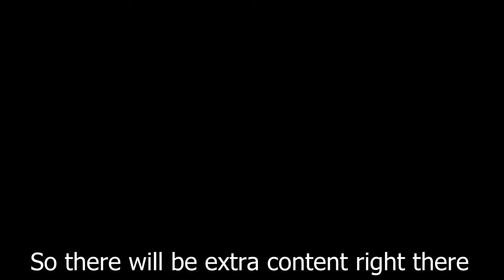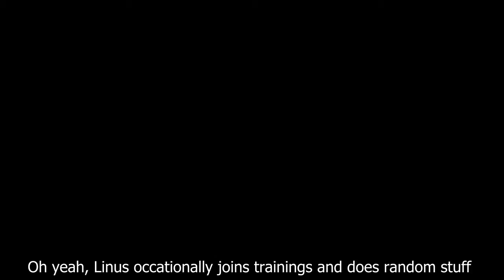Episode 4 of Bullshittery and Funny moments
Second upload. I enjoyed editing this and hope you guys enjoy watching this.  I am working on the last Stalker mission and the R6 themed mission